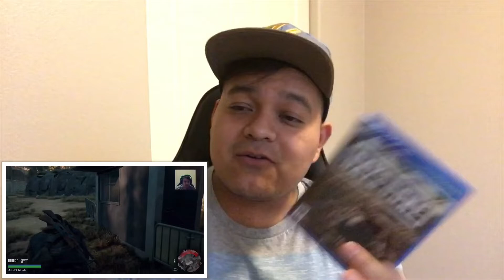Days Gone!! Un juego horrible?